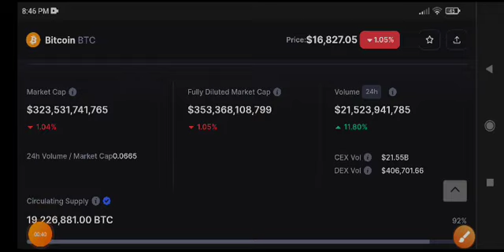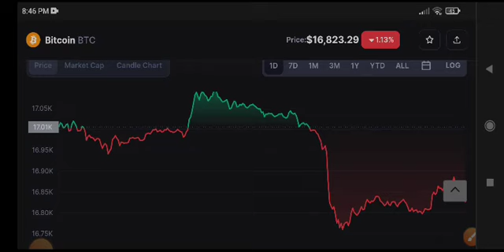Bitcoin Price Prediction Today! BTC News Today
Queries Solved:
1.  today target
2.  price today
3.  price prediction
4.  token today target